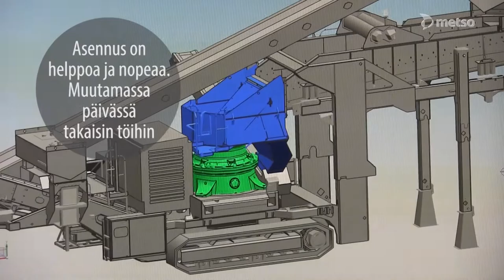Nordberg® GP330™ -murskaimen asennus Lokotrack® LT300GPB™ -kartiomurskainlaitokseen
Uusi Nordberg® GP330™ -kartiomurskain voidaan asentaa suoraan vanhan GP300-murskan tilalle. Oheinen video kertoo, kuinka helposti ja nopeasti GP330-kartiomurskain vaihdettiin suomalaisen asiakkaan tela-alustaiseen Lokotrack® LT300GPB™ -kartiomurskainlaitokseen. Katso lisää